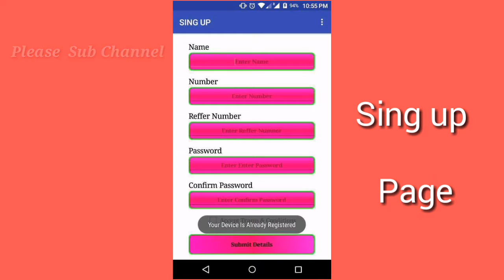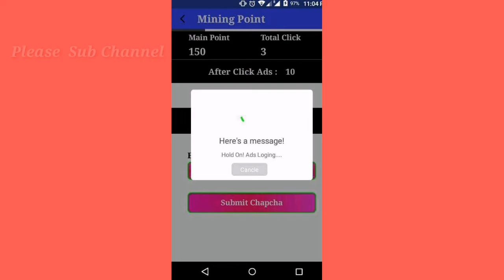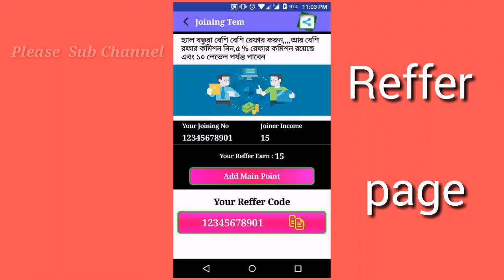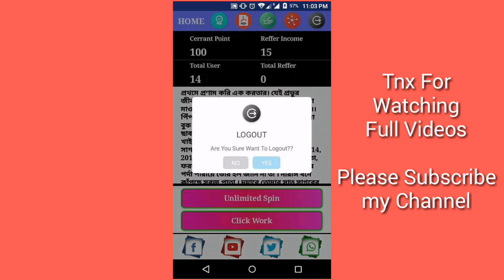Free Aia File 2020 || Block2Code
দয়া করে সাবসক্রাইব করে ১০০০ মেমবারের পরিবার হওয়ার জন্য সাহায্য করুন।

Very High Quality Aia file 100 % Ads show Hobe.

আরো নতুন নতুন কোডিং শিখতে নিচের ভিডিওগুলা দেখুন।

অবস্যই সাবসক্রাইব করবেন। এখানে নানা ধরনের Android App বানানো এবং কিভাবে Android apps দিয়ে ইনকাম করবেন এই সম্পর্কে Video Upload করা হয়। এবং ফ্রী Aia File.
আমার তৈরি Apps চাইলে ডাওনলোড করে দেখতে পারেন-